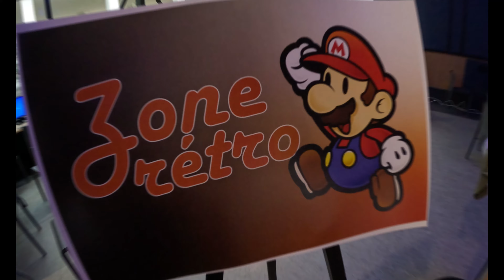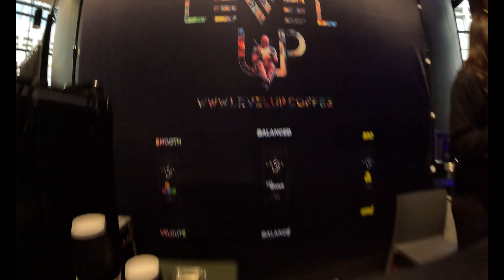Le LANFest des Fêtes - 5-6-7 janv 2024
Promo du LANFest des Fêtes! Images du LANFest de juin 2023